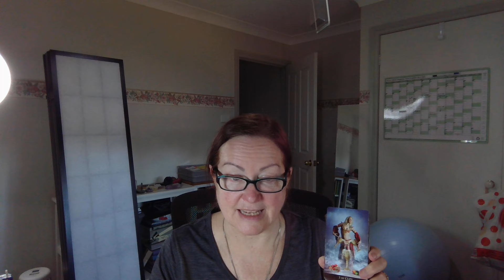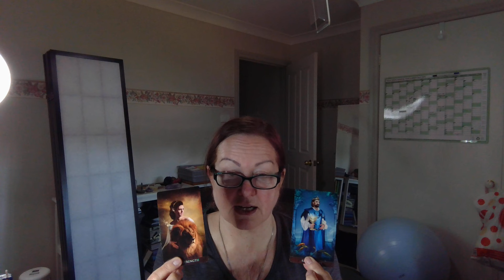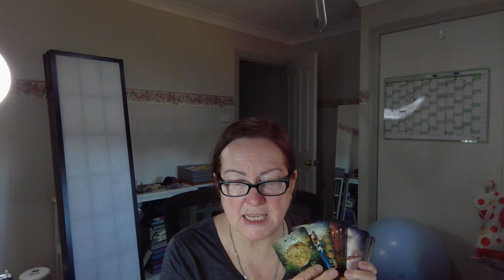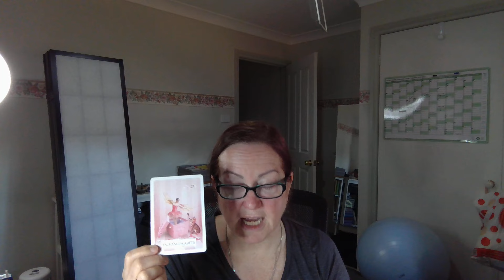What's Crackin' For The Collective - Return From The Past Or Past Life Relationship